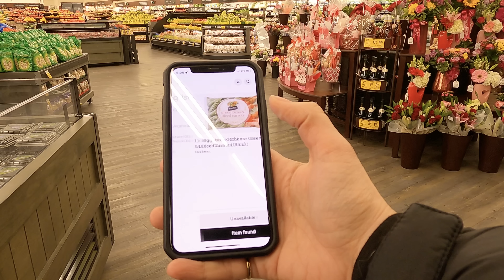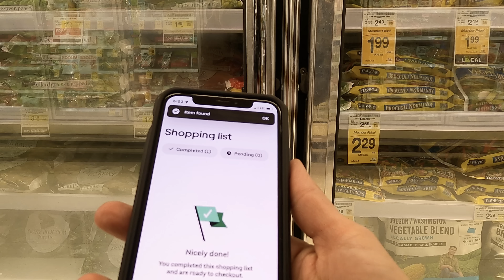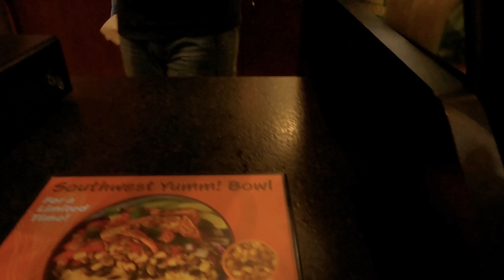Full-Time Delivery Driving | DoorDash, Uber Eats, GrubHub, Walmart Spark Driver Ride Along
Can you make a living doing full-time delivery driving? Join me for a Ride Along while I Multi App with Uber Eats, Doordash, Grubhub, and Walmart Spark Driver giving you the full experience of Multi Apping with 4 delivery apps.